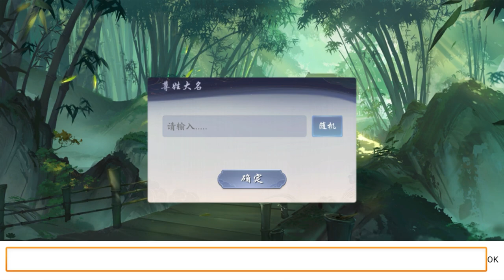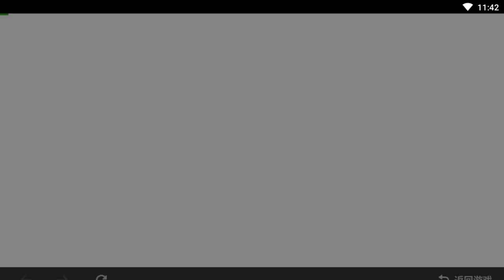Wu Lin Xia Xia - First Impressions/Casual RPG/It Has Potential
"Wulin Xia Xia" is a martial arts placing card mobile game developed by Jinshan Shiyou and issued by the day and evening light years. Freehand national style, beautiful rivers and lakes, successfully created the gold medal team of the swordsman love series and created a new way of martial arts. Hundreds of martial arts are vying to fight, the plot is high-powered and reversing, and the peerless magic is all-in-one in a second.